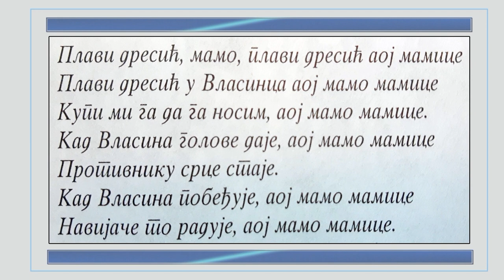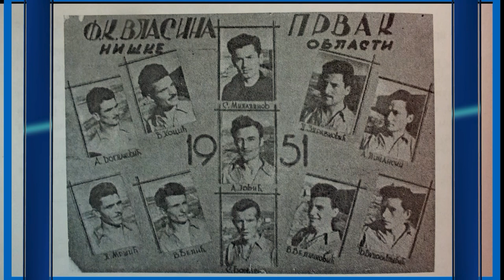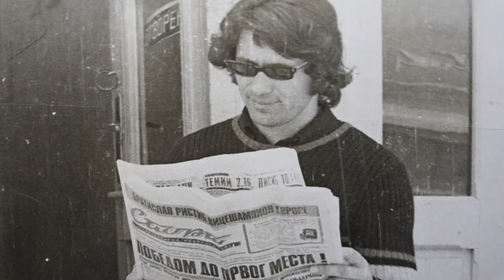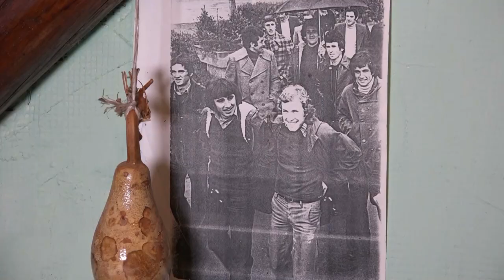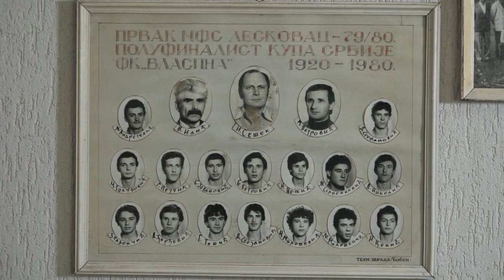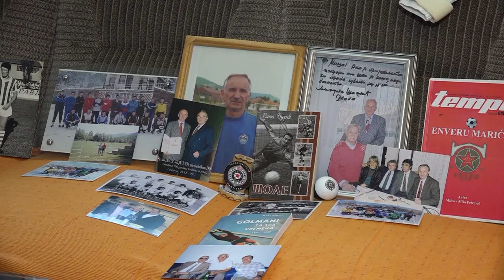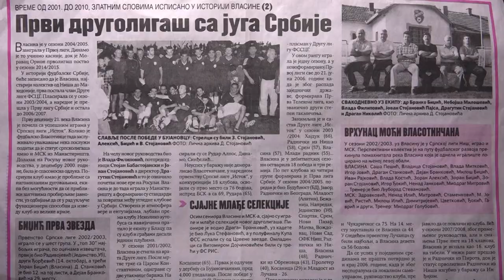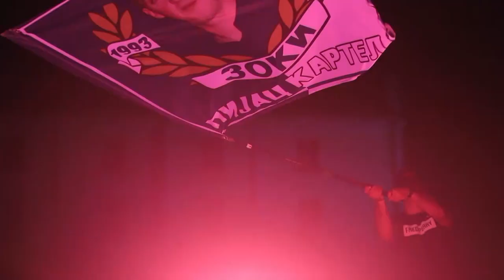100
Филмска утакмица – прича о души једне вароши
Трговачки син Војислав Поповић, стасити власотиначки јуноша, бечки студент, Власотинцу, вароши својој, подарио је прву праву фудбалску лопту – потом волшебну ткаљу власотиначког лоптања.
Те 1920. године на Росуљи, тада локалитету на периферији вароши,
власотиначко лоптање је добило своје игралиште, још једно лепо, повесно даровање породице Поповић.
Чика Војина ароматична – и лековита и горка – фудбалска Callunа
vulgaris уткана је у историју ове посве необичне вароши на југоистоку данашње Србије.
Филмска утакмица Небојше Илића Илкета питка је и дирљива приповест о ФК Власини, стогодишњем ногометном ЛУЖЊАКУ, у много чему веома ретком међу фудбалским клубовима Србије.
У овом филму, као у поезији знаменитих поета, опојно се нижу сегменти успона и падова, среће и туге власотиначкога фудбала. Приповест о власотиначким ПЛАВИМ, ЉУБИЧАСТИМ СВИЦИМА на ЗЕЛЕНОЈ РОСУЉИ испричана је из дубине срца и фудбалера Власине
и заљубљеника у Власину, у власотиначко лоптање.
Ово је лирска прича о епским подухватима на стадиону једне столетне фудбалске љубави и великој отвореној арени власотиначке топле душе!

                                                                      Станислав Станковић Горуновић